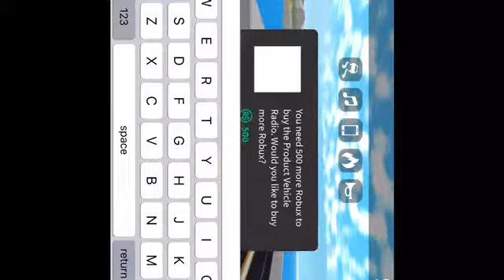Roblox (mad city)